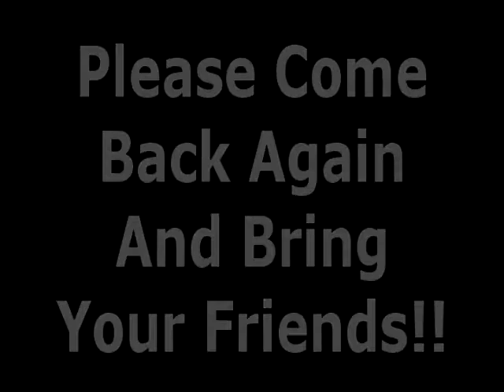Kevin's First jump at Tennessee Skydiving, LLC!!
We are located in beautiful Tullahoma, TN only one hour from Nashville, Chattanooga and Huntsville.